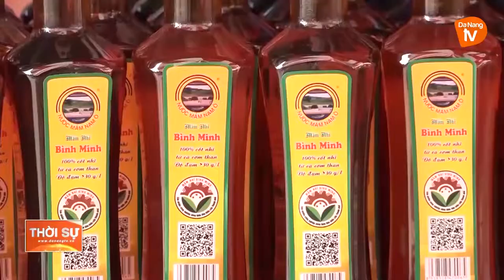ẤM ÁP PHIÊN CHỢ TẾT 0 ĐỒNG